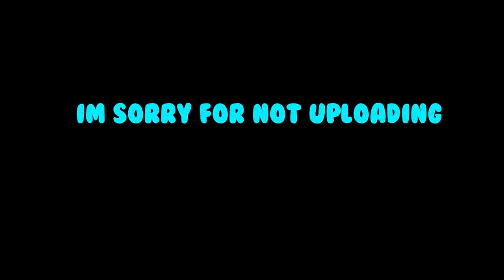Warframe: Vlad The Revenant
Whether you call him Revenant or Vlad, this bad daddy is just a regular old knockoff of Nyx, I present to you Nyx's brother, Vlad!

💜-Social Links-💜
Become a Waifu Slave: